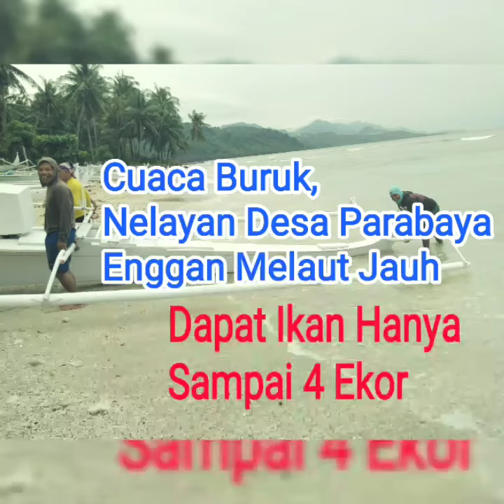Cuaca Buruk Nelayan Desa Onang, Kec.Tubo Sendana, Enggan Melaut Jauh, Dapat Ikan Sampai 4 Ekor Saja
Nelayan di Dusun Batu Taku, Desa Parabaya, Kecamatan Tubo Sendana, Kabupaten Majene, SUlawesi Barat, umumnya adalah pemancing ikan besar, sebagian menjala hingga sejauh 40 mil.

Namun karena cuaca buruk dengan angin kencang dan ombak yang tinggi, nelayan di desa tersebut enggan melaut melebihi 12 mil, Sehingga ikan diperoleh hanya 1 ekor hingga 4 ekor saja. Cukup untuk dikonsumsi keluarga mereka. Padahal ikan ratusan ekor biasanya dipancing sampai 100 ekor untuk dijual jika cuacasedang bersahabat.

Bagiaman susana pantai dan nelayan di kampaung kalian Guys?
Berikan komentar yaa di kolom komentar suasana pantai di kampung kalian. Aku tunggu yaa.